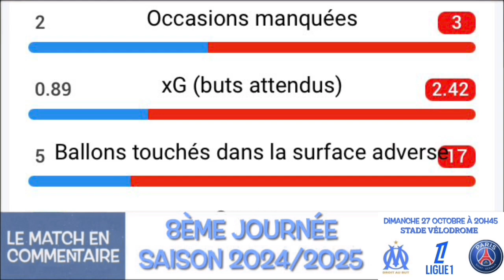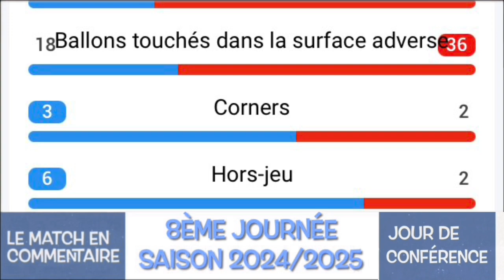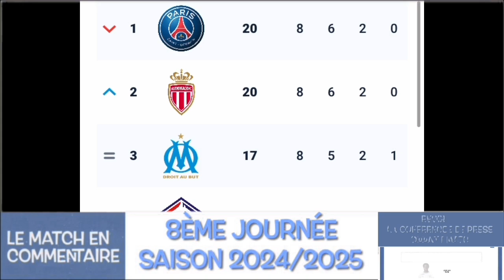Le match en commentaire / 🔵🟠 Montpellier HSC - ⚪️Ⓜ️ (8ème Journée - Ligue 1 - 24/25)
Le match en commentaire de 🔵🟠 Montpellier HSC - ⚪️Ⓜ️ pour la 8ème journée du championnat de Ligue 1.

La médiathèque OMan Vidéo vous propose des clips vidéos sur l’olympique de Marseille en libre téléchargement

* Le match en commentaire : une nouvelle vidéo tous les lundi après le match à 18h
* Jour de conférence : les conférences d’avant-match un à deux jours avant le match
* L’OM en chanson : une nouvelle musique tous les deux semaines le samedi à 11h et retrouvez cette playlist sur :